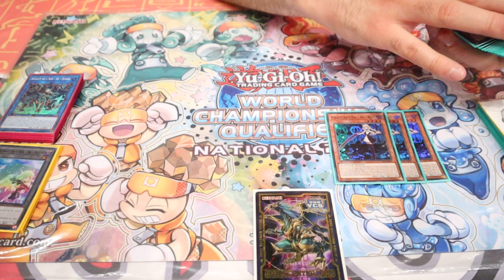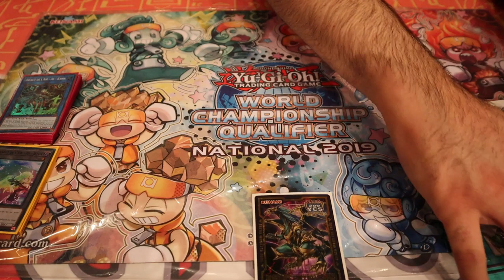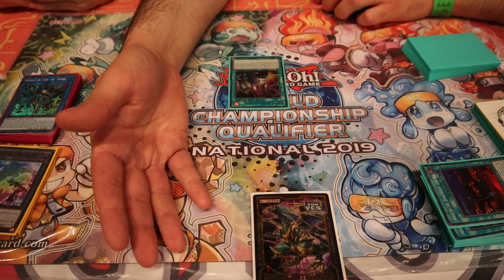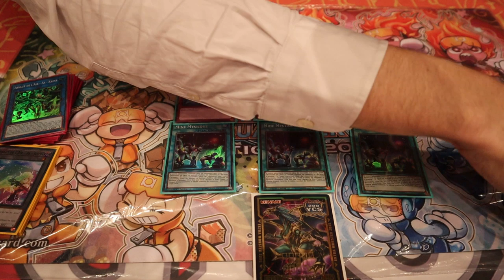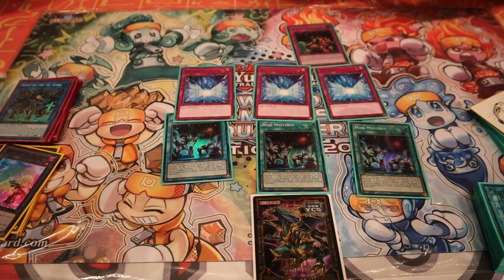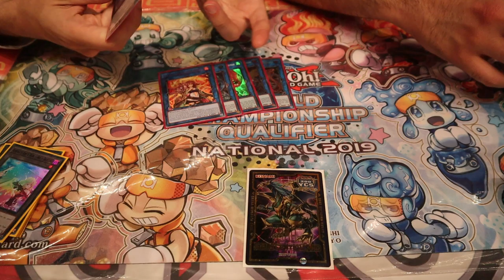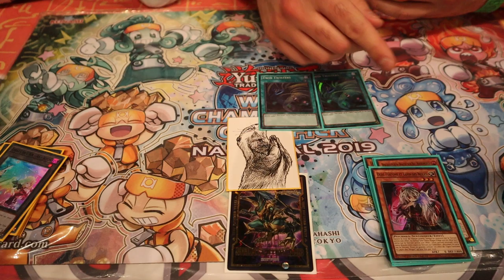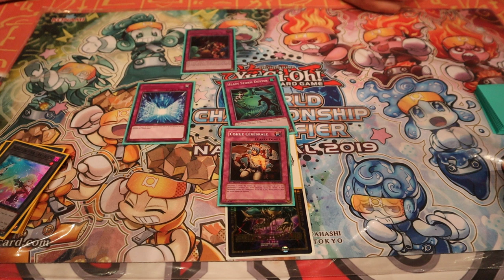Paul Schuffenecker - Top 32 WCQ National France 2019 - Sky Striker Demise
Bonsoir tout le monde, on se retrouve aujourd’hui avec la deckprofile de Paul qui a fait top 32 au cdf 2019 n'hésitez pas à check notre page Facebook pour vous tenir informé de nos actualitées !